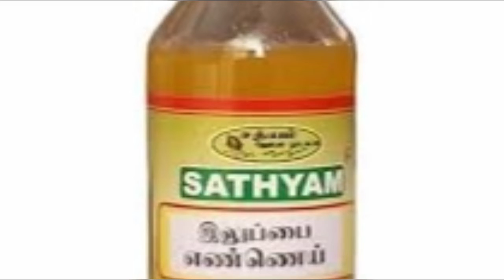நம் பூஜை அறையில் எந்த எண்ணெய் ஊற்றிதீபம் ஏற்ற கூடாது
விளக்கேற்றுவதால் அறியாமை இருள் விலகி, அறிவு பெருகுகிறது. வீடு புனிதமடைகிறது. வளமும் ஆரோக்கியமும் செல்வமும் அதிகரிக்கிறது. நமது வாழ்வின் பாவங்களை துடைக்கின்றது. மனதின் தீய எண்ணங்களை எரிக்கின்றது. மொத்தத்தில் விளக்கு கடவுளின் உருவமாக பார்க்கப்படுகிறது. ஆகையால் மக்கள் தினம் தினம் விளக்கு ஏற்றி கடவுளை வணங்குகின்றனர்.